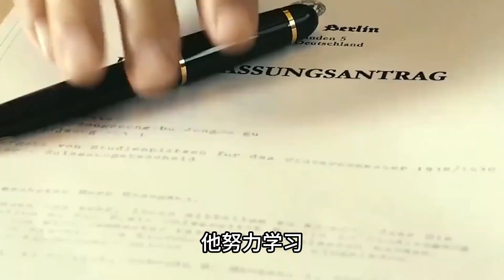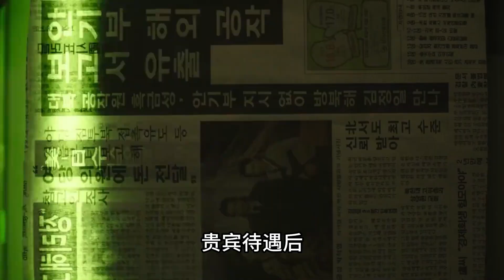朝鲜二把手叛逃南韩，为何我国要出兵保护？最终结局如何？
历史 历史那些事 历史人物他是金日成的托孤重臣，一路干到了朝鲜二把手的位置。可为何在金正日上台后，突然叛逃南韩呢？